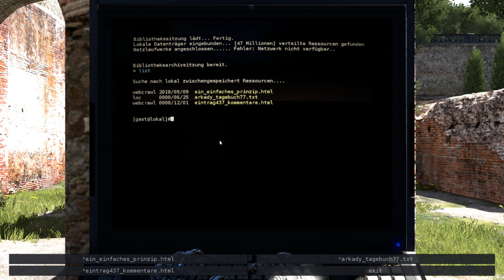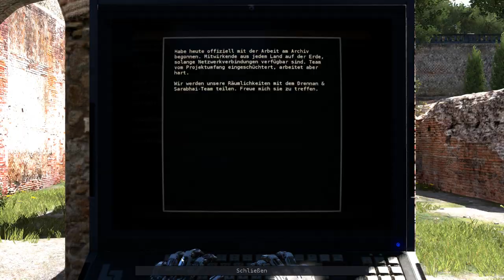Let's Play The Talos Principle #06 Laserbehandlung